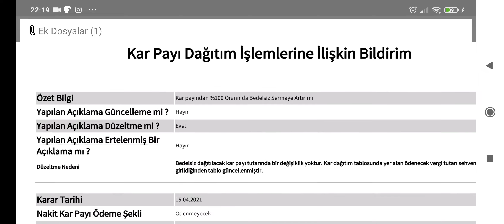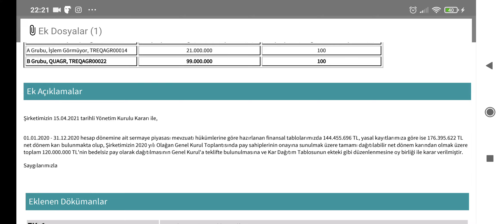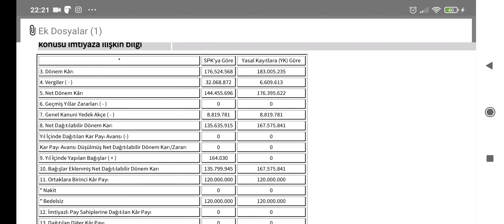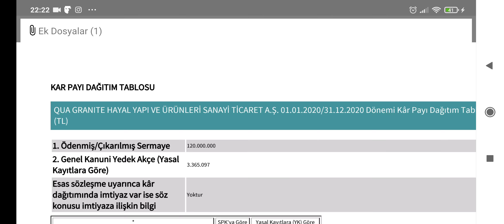QUA GRANITE %100 Bedelsiz Hisse Dağıtacak (KAP Kar Payı Bildirimi)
Sevgili borsa severler herkese bol kazançlar dilerim. QUA Granite bedelsiz sermaye arttırımı ile ellerinde hissesi olan tüm paydaşlara %100 oranında hisse dağıtacak. Önümüzdeki günlerde yönetim kurulu kararı ile tarihleri tekrardan yayınlayacağım. Allah'a emanet olun.